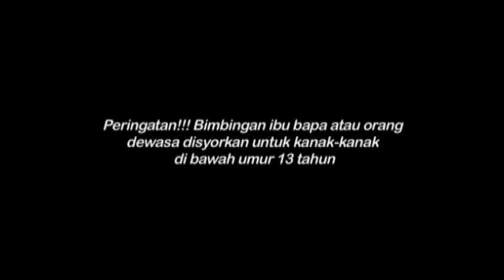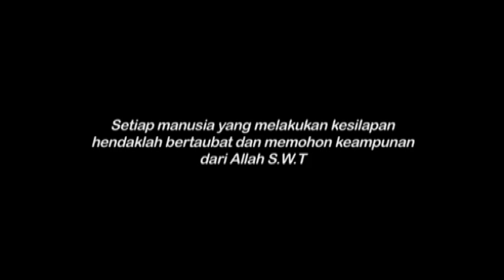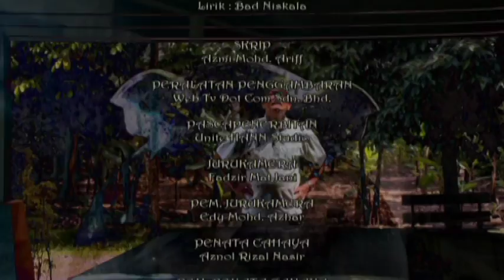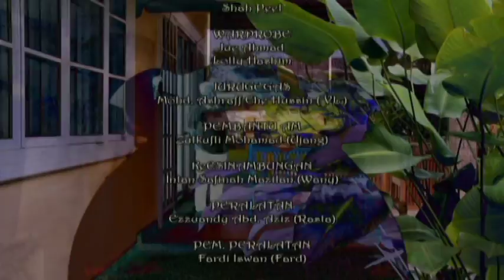[FULL] Kekasihku Puyu | Episod 3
Kekasihku Puyu mengisahkan sepasang suami isteri, Tuan Malek dan Latifah yang dikurniakan bayi perempuan. Anehnya anak perempuan mereka lahir ditemani seekor ikan puyu. Nek Jah bidan kampung yang menyambut kelahiran bayi itu melepaskan ikan puyu itu kedalam sebatang parit kecil di kampung itu manakala bayi perempuan itu dinamakan Bidasari.

Pelakon : Emelda Rosmila, Fizz Fairuz, Hairie Othman, Umie Aida, Kuza, Rose Iskandar, Beto Kusyairy